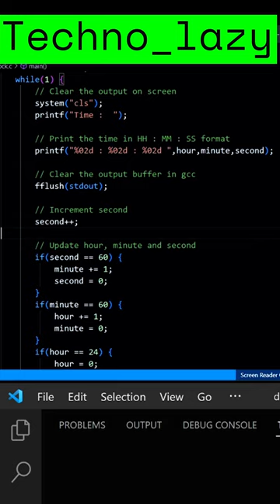Digital Clock in C programming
for full video visit to channel.and